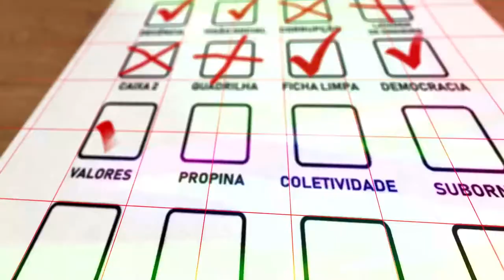Jornalistas debatem principais 'gargalos' que próximo governador de SP vai enfrentar